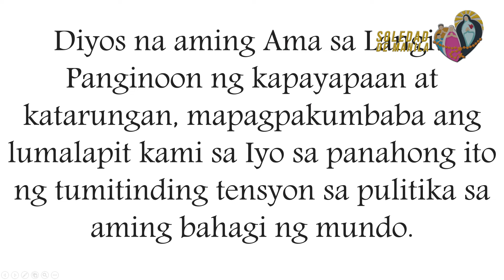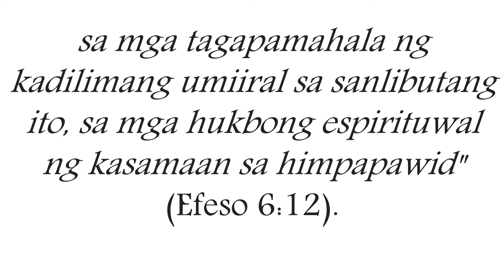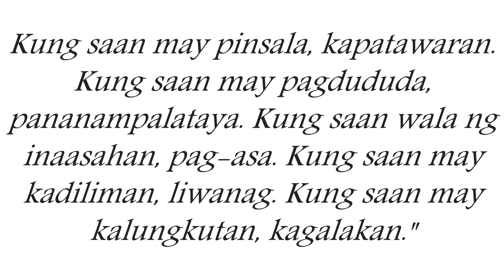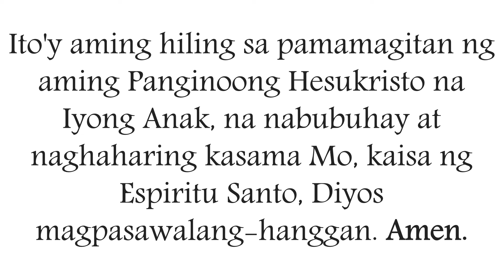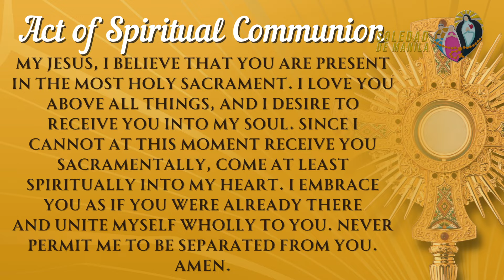Ika-25 Linggo sa Karaniwang Panahon | 6:00 PM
21 Setyembre 2024, Sabado | 6:00 PM